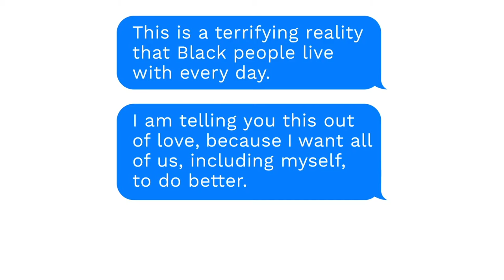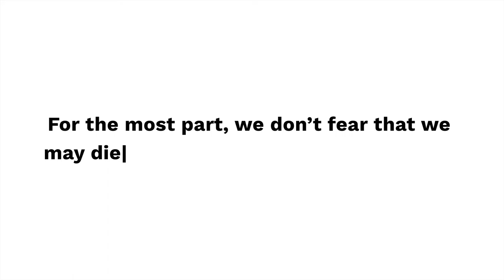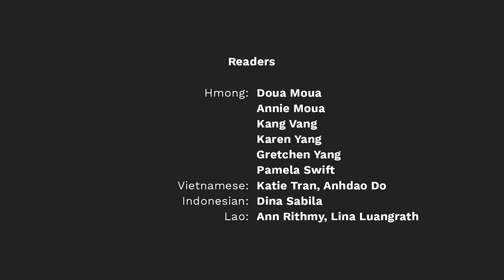Letters for Black Lives (Mandarin) by All of Us Movement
Produced by the All of Us Movement, this is a Mandarin Reading of the open letter created by Letters for Black Lives, an ongoing project for people to create and translate resources on anti-Blackness for their communities in solidarity with BlackLivesMatter. The letter was written and translated collaboratively by hundreds of people who want to have honest and respectful conversations with their parents about an issue important to them.